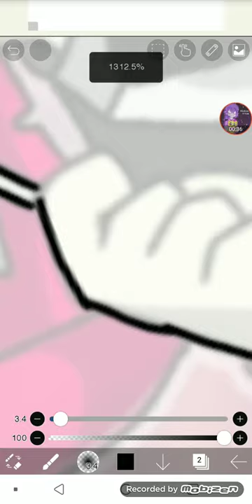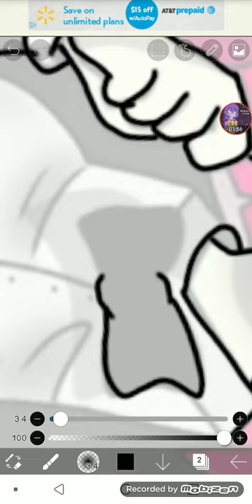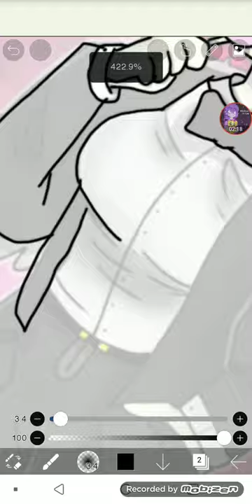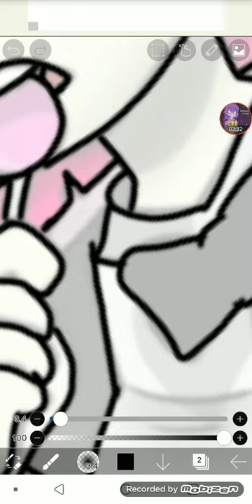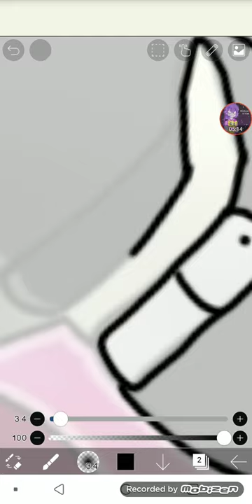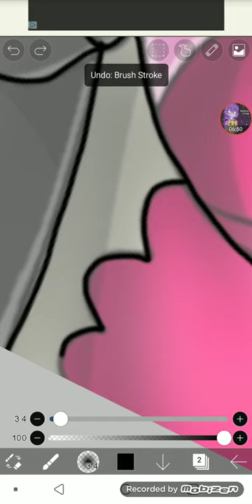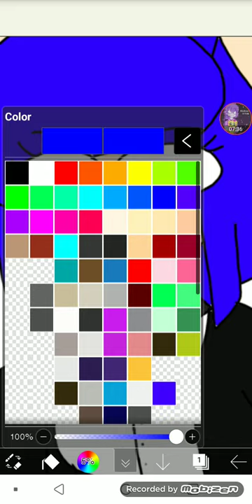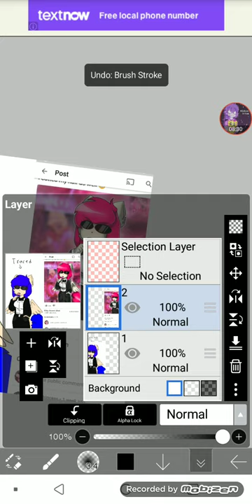How kitty channel afnan tracers be like read des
I'm not tracing kitty channel afnan I'm a fan of kitty channel afnan I don't trace her and these tracers need to stop tracing

Songs: senorita Still senorita